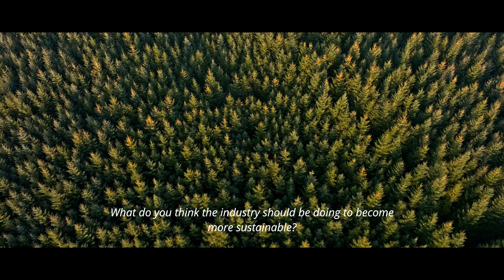Bio-based binder: NeoLigno® by Stora Enso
Replacing fossil-based binders with a renewable alternative